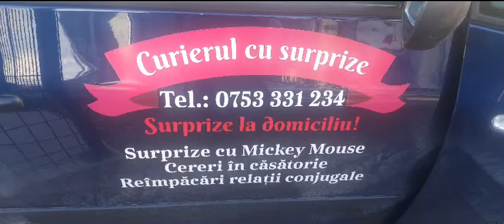Lipova -Valea Hogii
🚛Curierul Cu Surprize ®
🌏Firmă Autorizată Intreprindere Individuală
🚛Curierul Cu Surprize  poate ajunge,  neașteptat             La Ușa Ta :🙈
💟Vă putem ajuta cu urmatoarele cerințe:
🎁Surprize La Domiciliu🎁🎁🎁
💖Surprize La Maternitate
🌹Cereri🎉 În Căsătorie 🍾
💞Reîmpacăm Relații Conjugale
🎤Oferim Mici Evenimente
🤡Aniversari Copii🥂 Cu Mickey Și Minni Mouse
🎧DJ La Majorate
🎧DJ În Cluburi Și Discoteci
🍾Oferim🍷🍸🌹 Sonorizari🍷Pentru
🎷Aniversari
🎤Majorate🍹
❤️Cununii
🎻Nunți
🎂Mici Evenimente
T🚛ransportul Și Montajul Sonorizarii Este Gratis
Vă Rugăm Contactați-ne Înainte Cu《48 ORE》